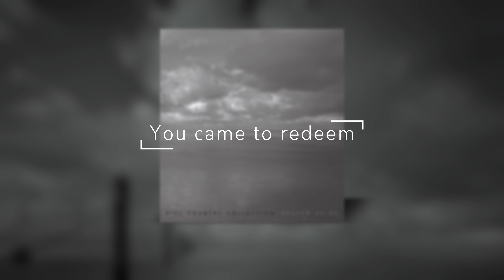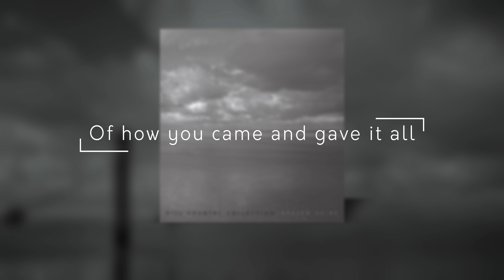11. Light of The World (Hill Country Collection)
Hill Country Collection is presenting their debut album "Heaven Shine".

All songs written by Elisabeth Darnell & Christ De Kesel
CD art photo by Christophe Staelens, Belgium.

Hill Country Collection is a ministry of Hill Country Church, San Marcos, TX